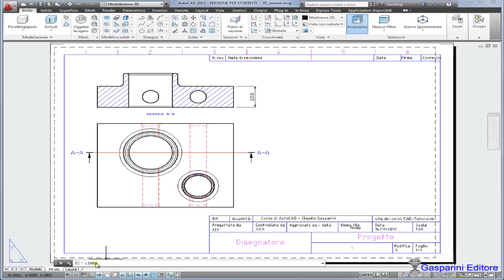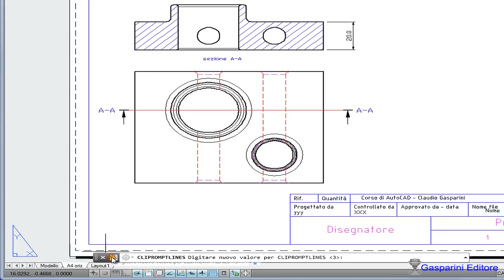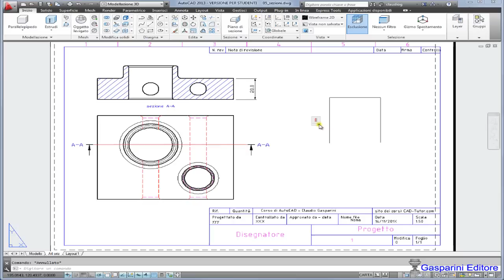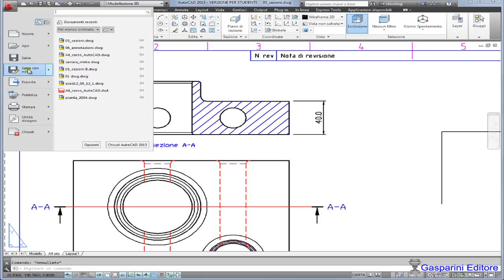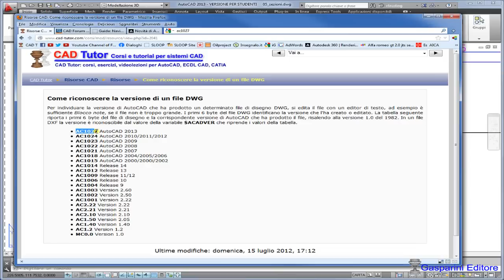AutoCAD: interfaccia utente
Funzionalità di AutoCAD: la riga dei comandi. Nel sito sono disponibili delle videolezioni di AutoCAD
e dei corsi completi 2D e 3D.